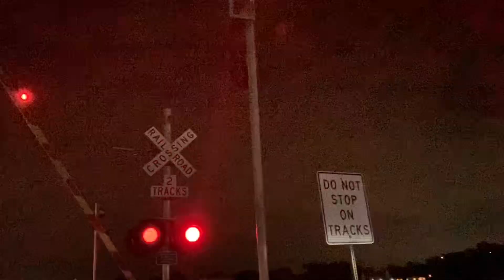BNSF & DCTA (A-Train) at Denton, TX (September 21, 2023)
A southbound BNSF manifest uses trackage rights as it rolls through Denton on Union Pacific’s Choctaw Sub. As the freight train moved forward, the last DCTA train could be seen as it left the Downtown Denton Transportation Center for the night.